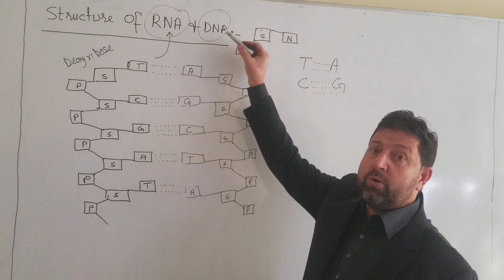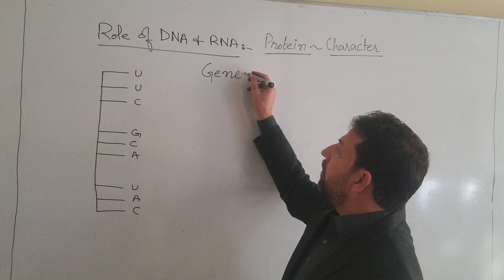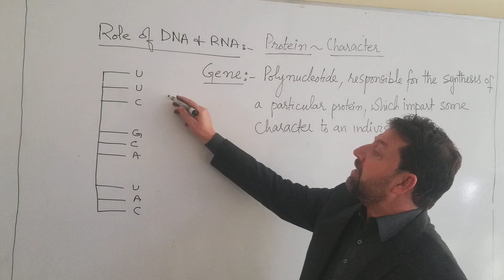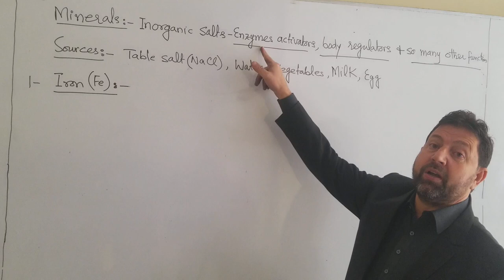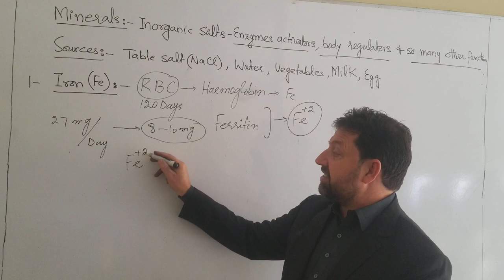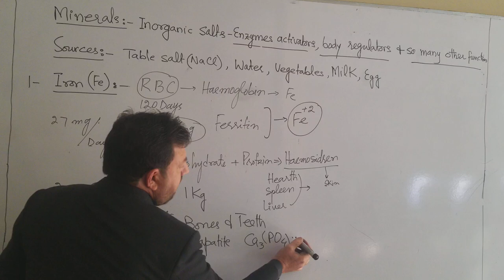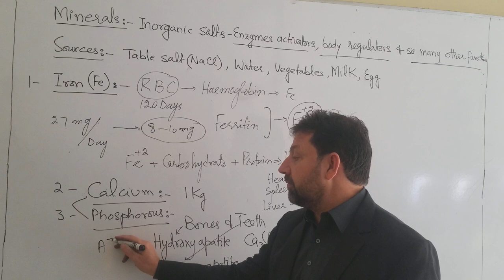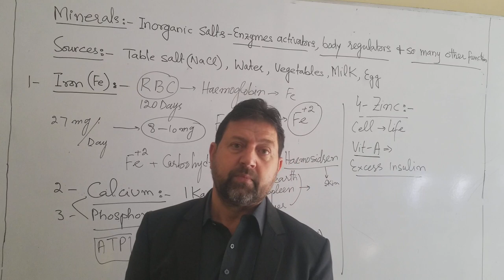2nd Year Nucleic Acids Lecture 5 Part 2 By Sir Daud CCA